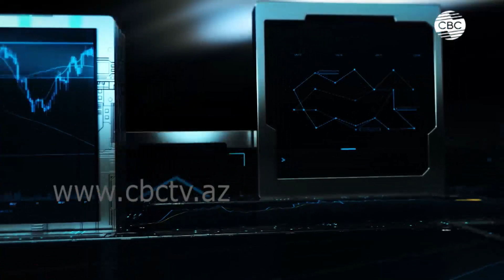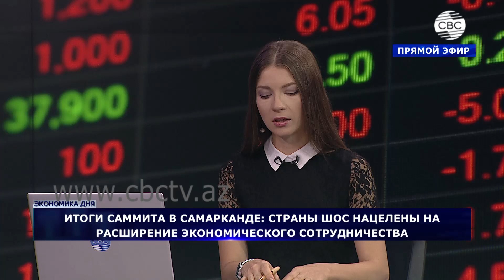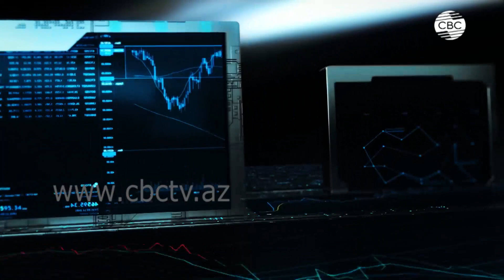Зангезурский коридор очень нужен Центральной Азии! ШОС расширяет транспортное сотрудничество